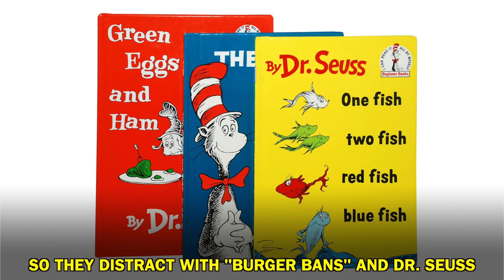Clang, Clang, Clang Went Josh Hawley! - A Randy Rainbow Song Parody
Executive Producer: RANDY RAINBOW
Starring: RANDY RAINBOW
Written, Directed & Edited by: RANDY RAINBOW
Producers:
JOHN RETSIOS
JEFF ROMLEY
VICTORIA VARELA

Credits:
Performed by Randy Rainbow (ft. Randy Rainbow)
Parody Lyrics - Randy Rainbow
(Based on "The Trolley Song" from Meet Me in St. Louis by Hugh Martin and Ralph Blane)
Vocal Arrangement - Jesse Kissel
Produced, Mixed, Mastered by: Michael J Moritz Jr
Engineer: Jakob Reinhardt

Bass - Adam DeAscentis
Drums - Tom Jorgensen
Reeds - Josh Plotner
Piano (and everything else) - Michael J Moritz Jr